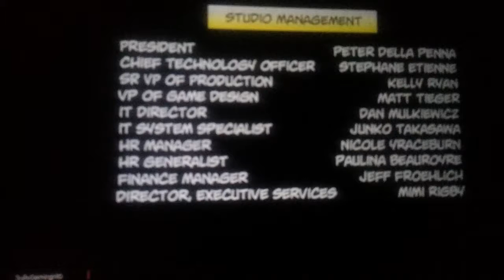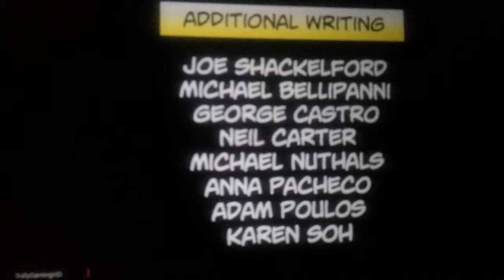Deadpool The Grand Finale[2/2](PS3)